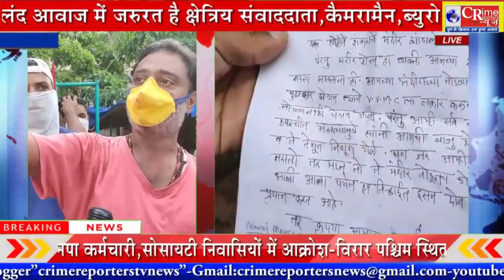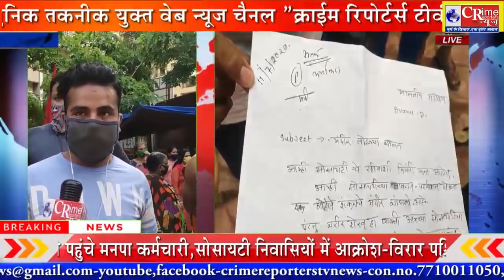विरार पश्चिम के ग्लोबल सिटी में मंदिर तोड़ने पहुंचे मनपा कर्मचारी,सोसायटी निवासियों में आक्रोश..